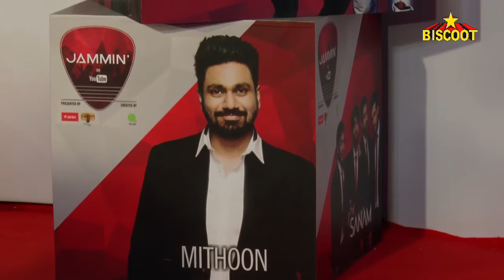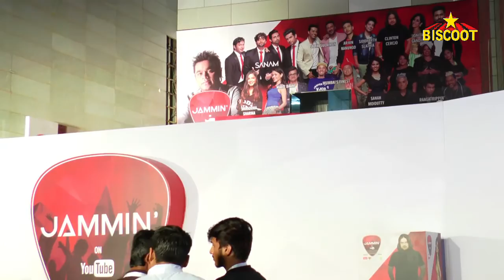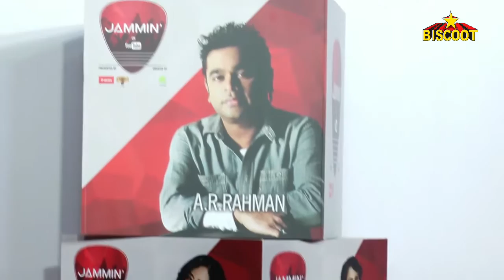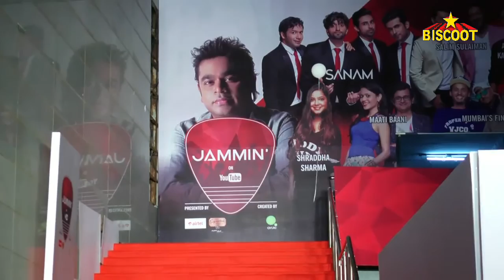Red Carpet of Qyuki Jammin Live Concert With Singers | Latest Celebrity Updates